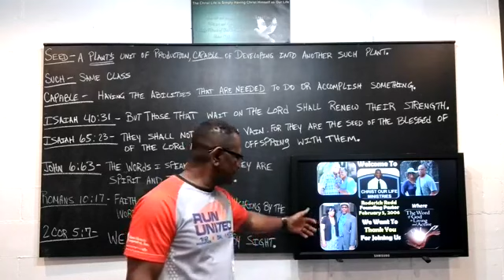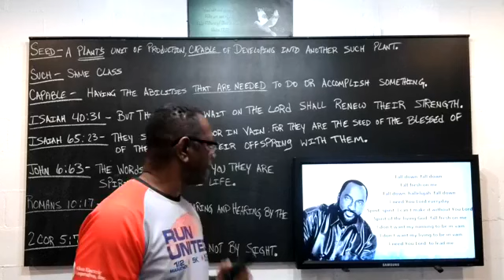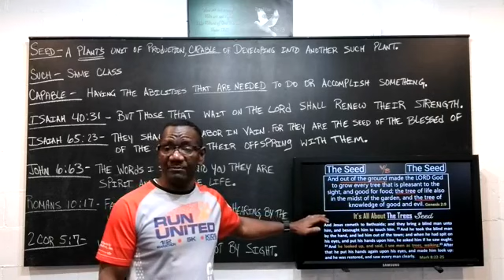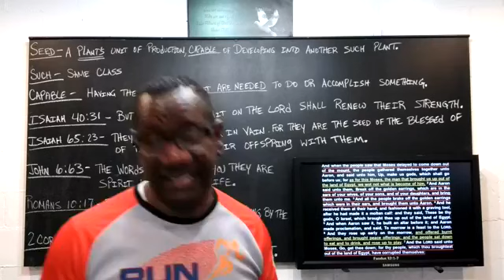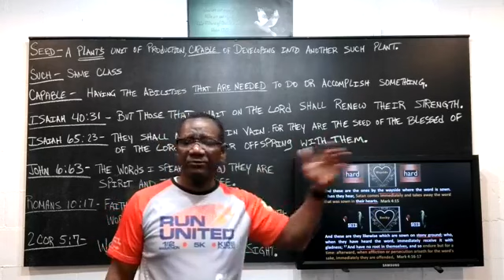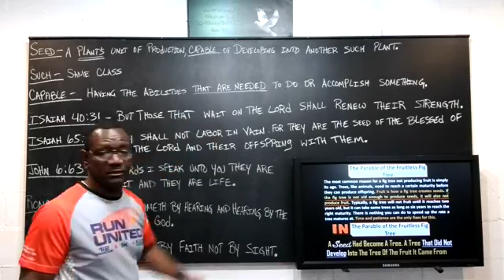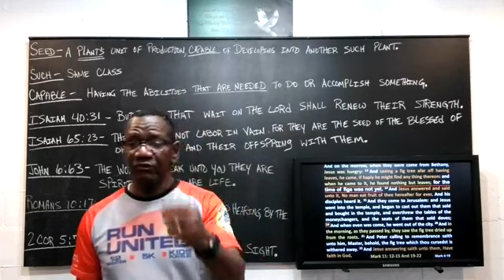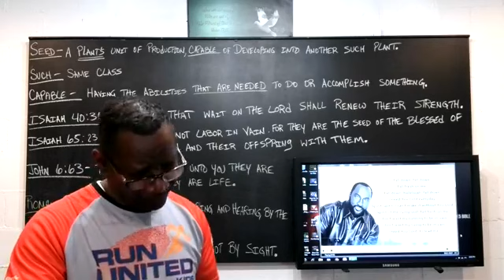What Type Of Soil Are You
The Word Of God Is A Seed. An Incorruptible Seed. If It Is Not Effective In Your Life, Then It Is The Soil It Was Sown In, Not The Word.